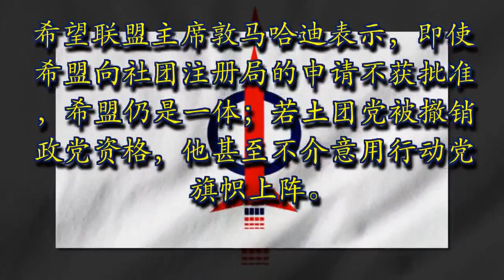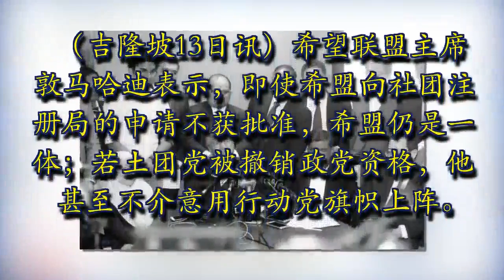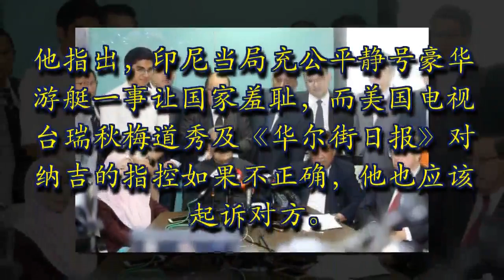最新轰动消息！敦马今日挑战纳吉，如果不是身有屎的话就敢敢起诉美国媒体！快看！敦马还爆出来届大选是【史上最脏】的真相！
马上转发

若被撤销资格‧马哈迪：“土团不介意用火箭旗帜”
希望联盟主席敦马哈迪表示，即使希盟向社团注册局的申请不获批准，希盟仍是一体；若土团党被撤销政党资格，他甚至不介意用行动党旗帜上阵。“我们得到的消息是社团注册局无论如何都不会批准（希盟注册），因为不批准会让首相拿督斯里纳吉获胜。

马哈迪（前排左二）表示，希盟得到消息，社团注册局无论如何都不会批准希盟注册。左一为旺阿兹莎；右起林冠英及莫哈末沙布。（图：星洲日报）
（吉隆坡13日讯）希望联盟主席敦马哈迪表示，即使希盟向社团注册局的申请不获批准，希盟仍是一体；若土团党被撤销政党资格，他甚至不介意用行动党旗帜上阵。“我们得到的消息是社团注册局无论如何都不会批准（希盟注册），因为不批准会让首相拿督斯里纳吉获胜。

“第二点，纳吉也会通过重划选区、或让特定人选，如班登区国会议员拉菲兹无法上阵及撤销土著团结党政党资格等，确保自己胜利。”
指来届大选最肮脏

他形容来届大选将成为大马历史上，甚至是全世界最肮脏的选举，而希盟也会做好准备抗衡。
马哈迪也是土团党主席，他今日联同公正党主席拿督斯里